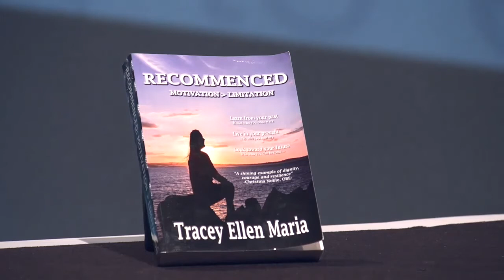Disabilities and the Care System.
This webinar is part of a series of webinars  from EPIC empowering people in care. This one deals with where the care system insects with the disabilities sector. It has input from Alan Fay, Joanne O' Riordan, Tracey McCann, Pat McGarty and Charlotte Burke. The piece is moderated by Terry Dignan.